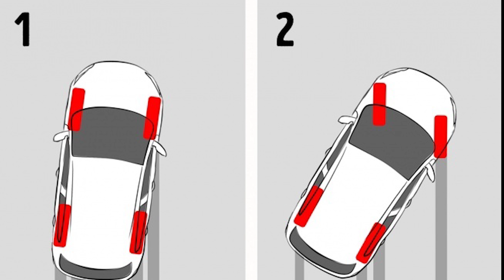5 تقنيات التشغيل التي يجب أن يتم إختبارها مرة واحدة و للجميع!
إن القاعدة الأكثر أهمية في حالة الانجراف لا تكمن في المكابح. نحن لا نعني أن العجلات المحظورة لا تسمح للسائق بالتحكم في السيارة على الإطلاق. هناك طريقتان فقط للتعامل مع الانجرافات ، وهما مختلفتان لكل نوع من أنواع محركات الأقراص.